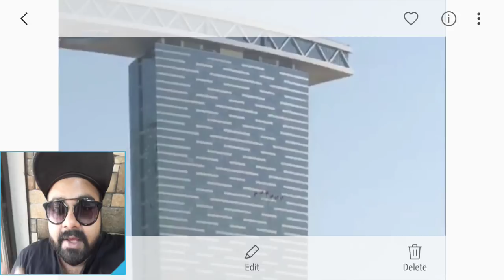RACE 3 | HELIPAD SHOOT | BHAIJAAN IS BACK | LAST 3 DAYS | ABU DHABI